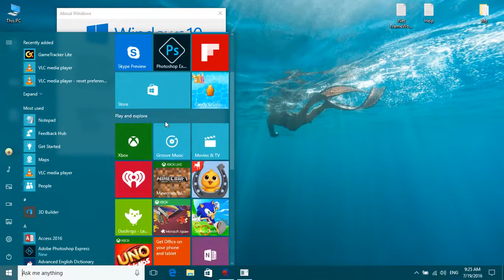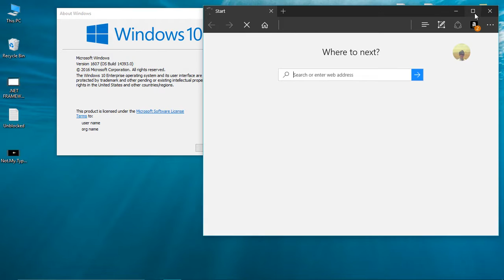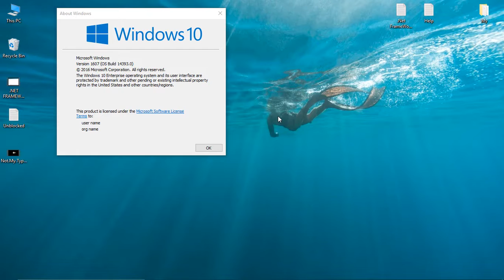Windows 10 build 14393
window 10 build 14393 Available for Fast ring windows insiders.
Part of Red stone the Anniversary